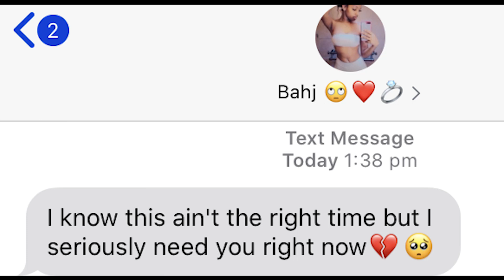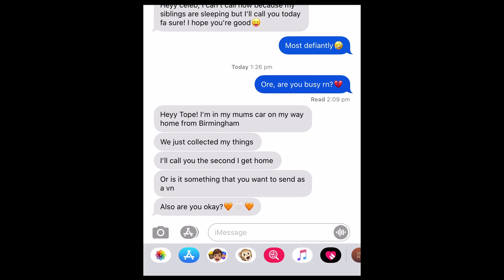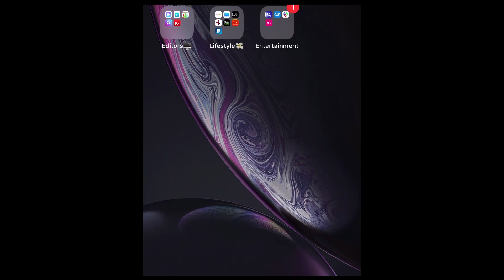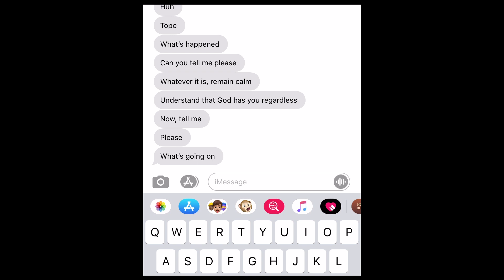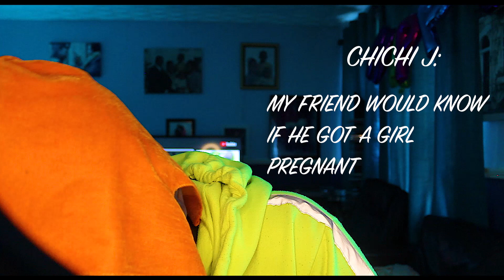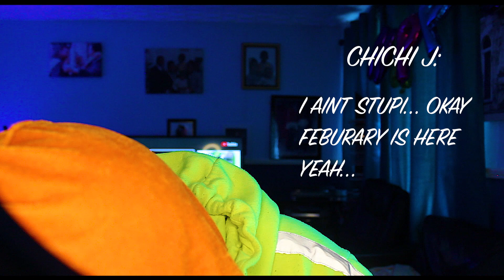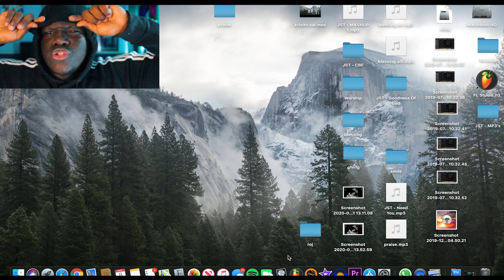I MESSED UP... 😢💔